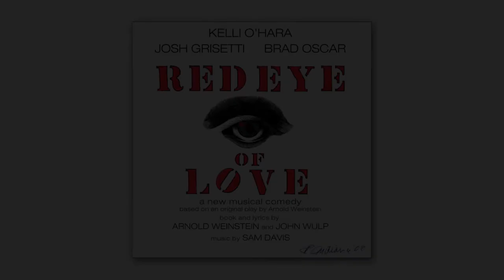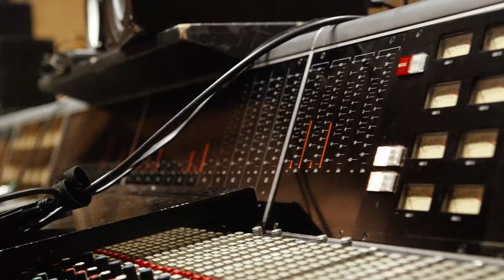Red Eye of Love Studio Cast Recording Preview - Kelli O'Hara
The Studio Cast Recording of Red Eye of Love is coming September 16 on Ghostlight Records!

Selma Chargesse is torn between her two loves—great wealth and idealism and the two men in her life that offer her one or the other–Wilmer the naïve young man in search of “the key” and O.O. Martinas, the proprietor of the world’s largest meat department store. Could she have both? It’s that rare musical ready for prime time that tugs at the heart and tickles the funny bone. Any way you slice it, Red Eye of Love is red meat for musical theater lovers and that’s no bum steer!

The studio cast recording of the musical Red Eye of Love, based on an original play by Arnold Weinstein, with music by Sam Davis and book and lyrics by Arnold Weinstein and John Wulp, features the Tony Award-winning Broadway star Kelli O’Hara (The King & I, South Pacific) amongst some of the greatest talents working in musical theater today.

This is the only recording of the Red Eye of Love musical that opened in New York City on September 4, 2014 at the Dicapo Theater.